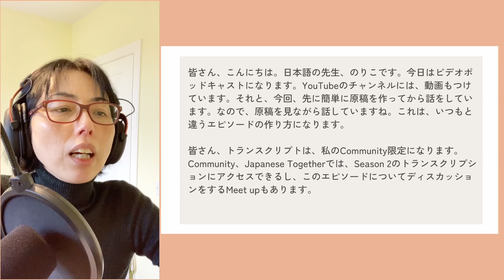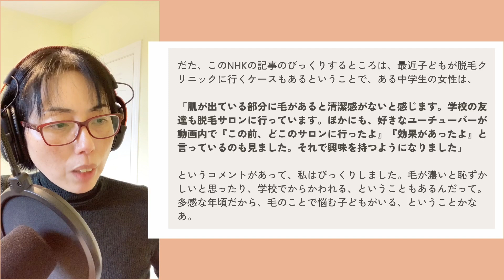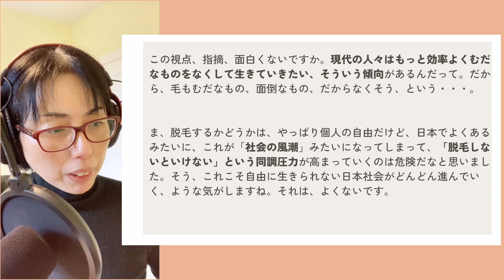Japanese Video Podcast #157 NHKの記事「毛が嫌われている！？」(Advanced)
脱毛ブームらしい、日本は・・・・。

🇯🇵日本語のポッドキャスト（中級以上）
MY COMMUNITY - JAPANESE TOGETHER
💜We bring together Japanese learners who are also fans of my Podcasts, to share our own stories & knowledge, and build a motivated Japanese learning community.

🥰Season 2 transcriptions ＋ Exclusive podcast, Extra!

WHO AM I:
Hi, I'm Noriko, a fully qualified Japanese teacher and also the creator of the Japanese podcast & YouTube, LEARN JAPANESE WITH NORIKO.
I have a bachelor degree of Education from Okayama University and also completed the Japanese Language Teacher Training Course by the Human Academy and passed the Japanese Language Teaching Competency Test.
I am most active in my community, JAPANESE TOGETHER.